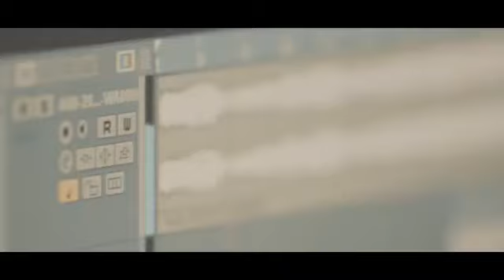Aisha Qulbai - “Týǵan jer”